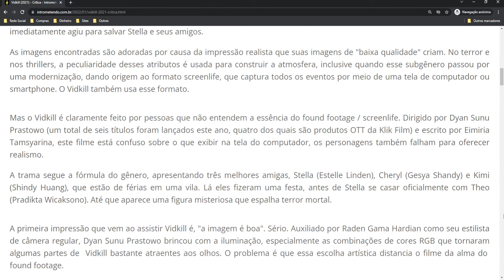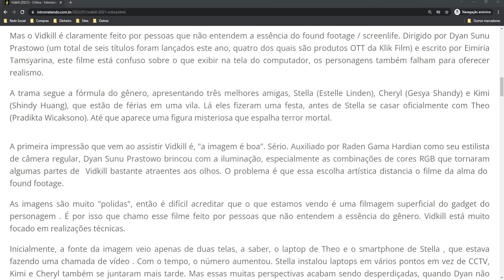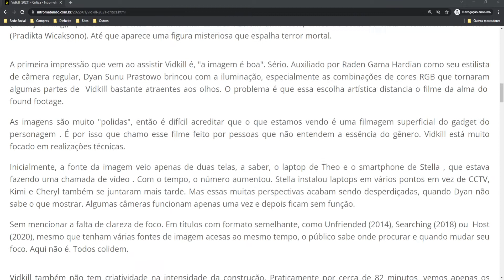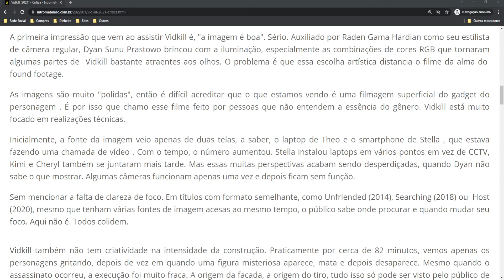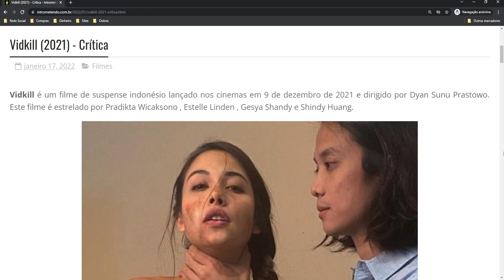Vidkill (2021) - Crítica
Vidkill é um filme de suspense indonésio lançado nos cinemas em 9 de dezembro de 2021 e dirigido por Dyan Sunu Prastowo. Este filme é estrelado por Pradikta Wicaksono , Estelle Linden , Gesya Shandy e Shindy Huang.